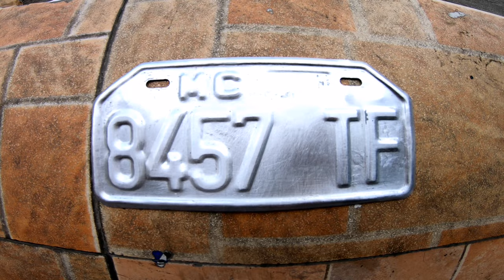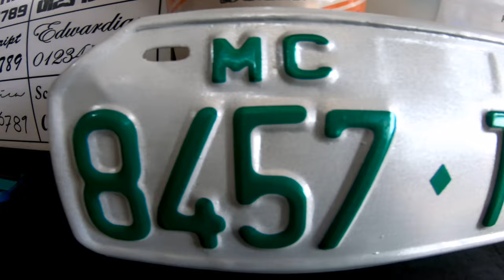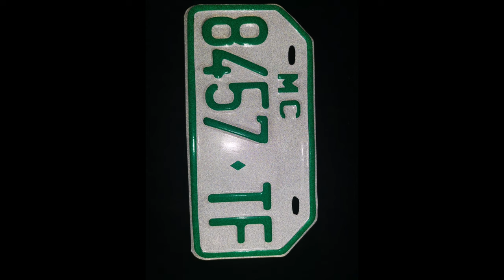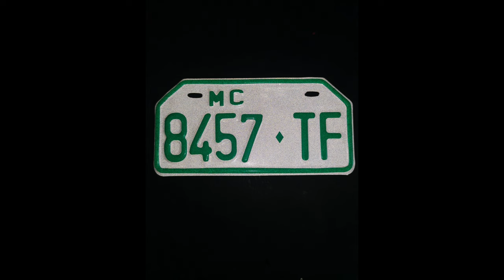PLATE RESTORATION VIDEO | 99 DECALS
CUSTOMISED STICKERS FOR 🚙 🚘 🚗 🚚 🚛 🚜 🛵 🏍️ 🛺 🚲 🏎️.
All available in our branches
99 Decals SAN Isidro Antipolo
99 Decals Shop Main
99 decals  Cainta / Floodway
99 Decals Pasig
99Decals Sta.Cruz Branch
99 Decals CHA PH
99 Decals Parang Marikina
99decalsmarikina
99 Decals San Mateo
99 decals LIPA
99 decals bay, laguna.

Please do check our YT channel 😇